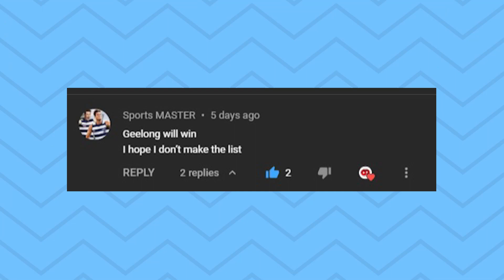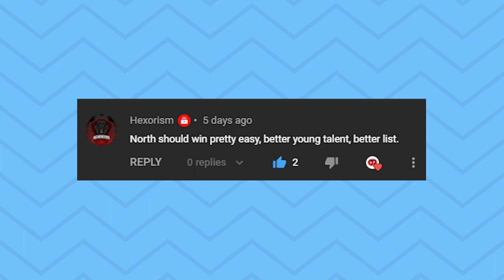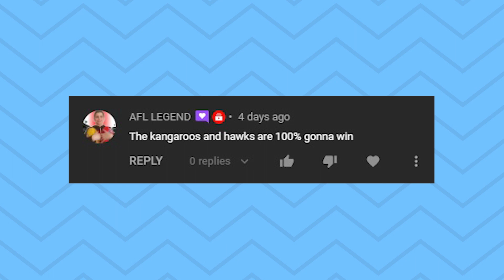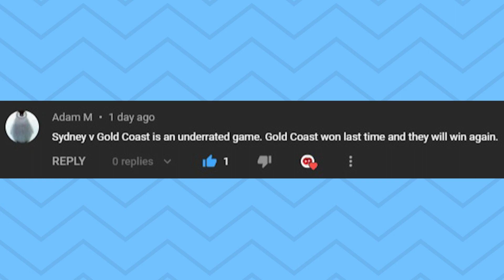The Final Round of Idiots | Today's Stupid Idiots | When 2021 AFL Tips Go Wrong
Main Camera: Canon EOS M50
Second Camera: Canon Powershot G7x Mark II
Editing Software: Adobe Premiere Pro
Streaming Software: OBS (Open Broadcaster Software)
Gameplay Recording Device: Elgato HD60S+
Microphones: Rode VideoMic Pro+ & Rode Podcaster
Gaming Chair: GT Omega
Monitors: LG UltraGear 27UL500-W & Asus VG248QE
Camcorder: Sony CX625
PC: Acer Predator Orion 5000